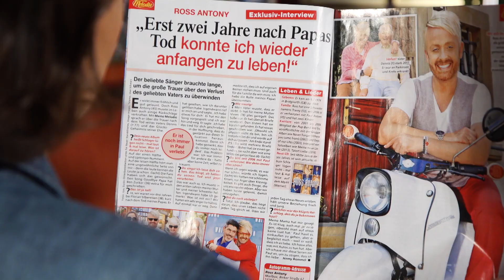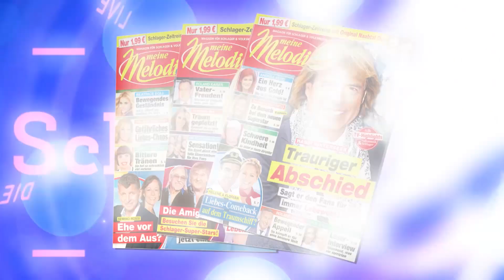SchlagerNews 2020 KW12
Die „SchlagerNews“ auf Gute Laune TV in dieser Woche mit folgenden Themen: +++ Clip der Woche von Vincent Gross +++ Interview der Woche mit Julian Reim +++ Klatsch und Tratsch mit Ross Antony

Programmhinweise:

"Hubsis Welt": Der Frühling kommt! am 18.3. um 17 Uhr
Best of „B*Treff - Stars, Talk, News“ mit Beatrice Egli am 19.3. um 20 Uhr
„Deutschland, Deine Schlager-Stars“ mit mit Roland Kaiser am 21.3. um 20 Uhr

Moderation: Carolin Wölz

Foto Beatrice Egli: BMC